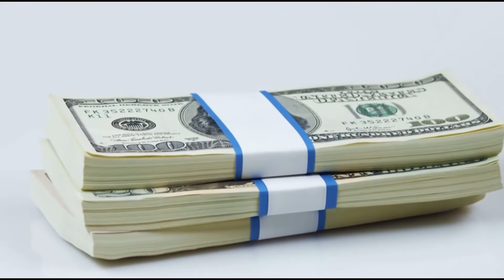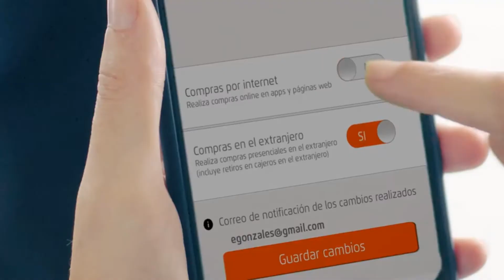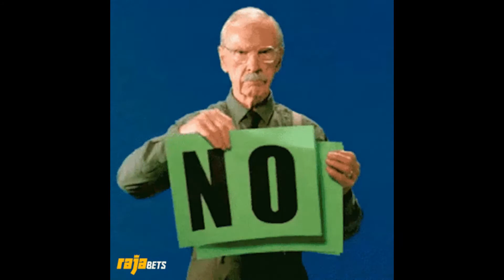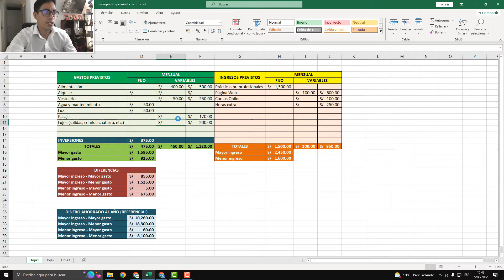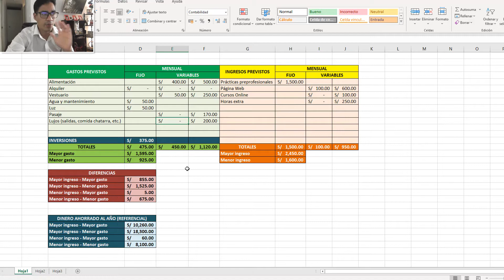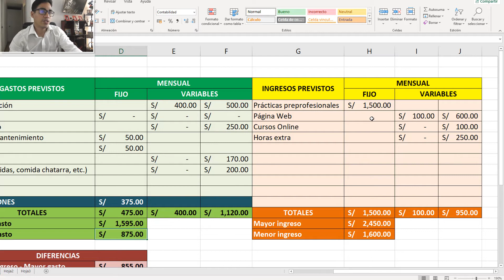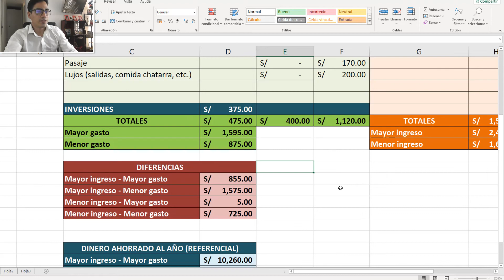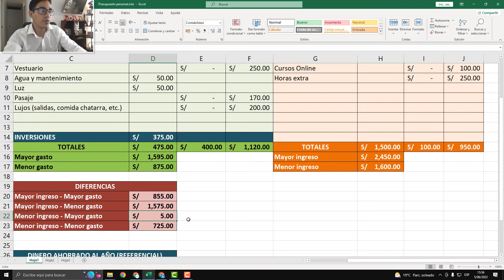¿Cómo hacer un presupuesto personal? ¡No es tan complicado!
JMB Channel

DONACIONES PARA EL CANAL (No es obligatorio, pero si puedes estaré agradecido para seguir creando contenidos):
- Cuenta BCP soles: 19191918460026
- Cuenta BCP Interbancaria soles: 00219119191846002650
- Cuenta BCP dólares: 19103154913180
- Cuenta BCP Interbancaria dólares: 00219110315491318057
- Cuenta Banco de la Nación soles: 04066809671
- Cuenta Banco de la Nación Interbancaria soles: 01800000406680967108
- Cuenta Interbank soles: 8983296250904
- Cuenta Interbank Interbancaria soles: 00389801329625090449
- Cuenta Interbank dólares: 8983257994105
- Cuenta Interbank Interbancaria dólares: 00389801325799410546